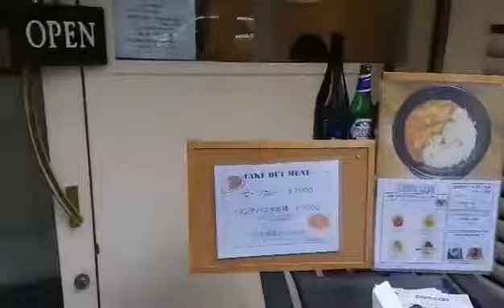2月に取材させていただいた画家 杉田陽平さんことバチェロレッテの杉ちゃん☀彼がプロデュースしたオープンしたてのイタリアンcomodo@虎ノ門初ランチ✨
2月に取材させていただいた画家 杉田陽平さんことバチェロレッテの杉ちゃん
彼がプロデュースしたオープンしたてのイタリアンcomodo@虎ノ門初ランチ
キラキラ
新緑と混じり合い、ガラス扉に描いた杉ちゃんの花花がキラキラ
キラキラ
食事も美味しく会話も弾む
にやにやした顔